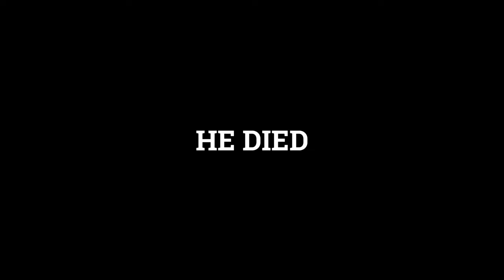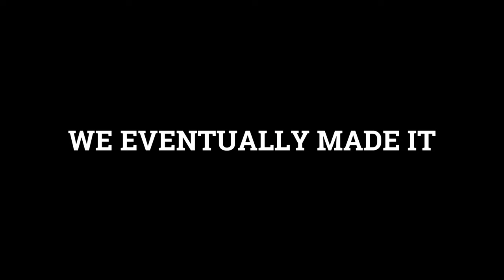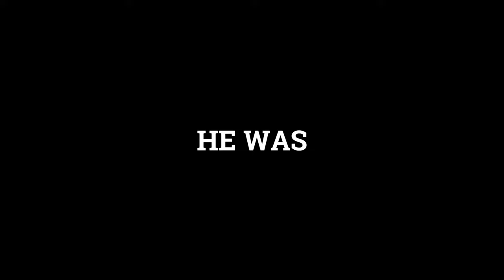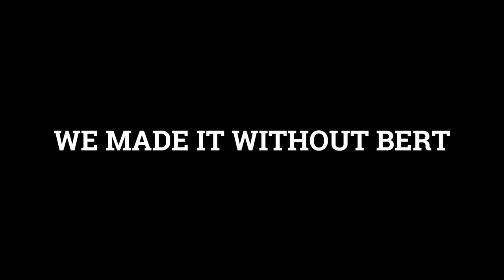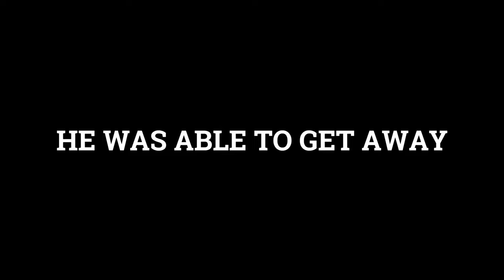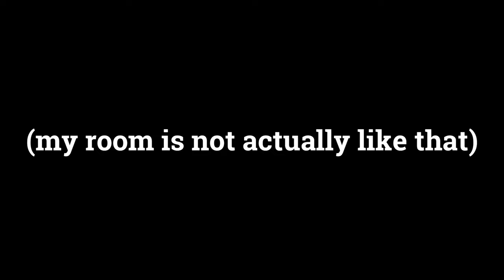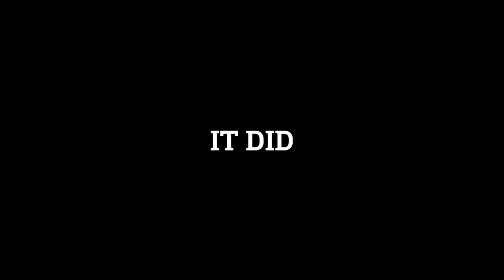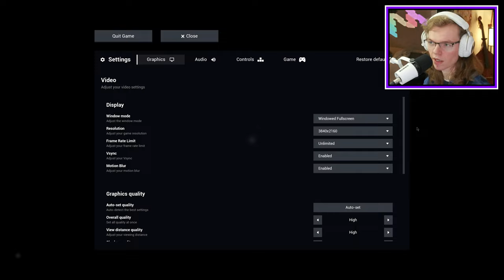A MEGA COMPILATION of Escape the Backrooms (#1)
My crashing, no-clipping, running, swimming, partying, and photographing friends in the video:
🎬 Brett @BertDrinksMilk
🍺 Riley (MythExist)
🦕 Kyle @Hermasuarus

The videos in this ]MEGA-COMPILATION[:
0:00 Escape the Backrooms Brought the Band Back Together
14:24 Escape the Backrooms gets WONKY
23:23 Escape the Backrooms gets HOSTILE
31:58 Escape the Backrooms gets FLOODED
41:45 Escape the Backrooms gets UNSETTLING
44:44 Escape the Backrooms gets BUGGY

I made the outro song, the bass lines during black screen transitions, as well as the swearing censor chords.